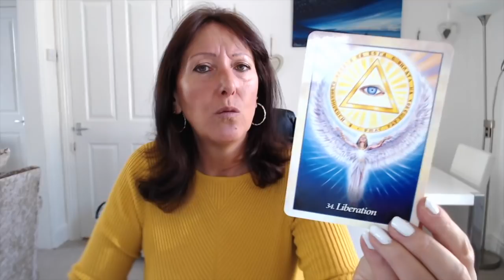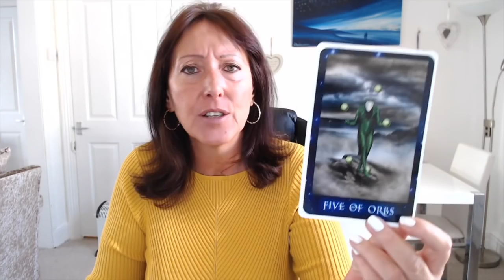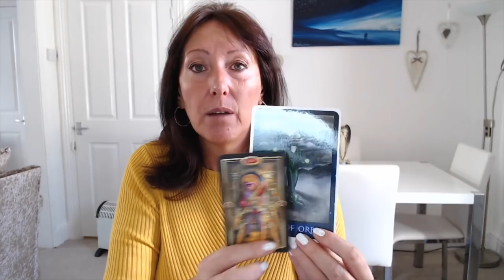DAILY TAROT MESSAGE 2 NOVEMBER 2018 - ARE YOU BEING OVERSENSITIVE?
(Subtitles are available and can be turned on or off by clicking the icon next to the HD icon at the bottom of the screen.)

Here is your DAILY MESSAGE from YOUR ANGELS AND YOUR HIGHER SELF AND INCLUDED DAILY AFFIRMATIONS AT THE END. Includes SUBTITLES.

DAILY AFFIRMATIONS.
I am so happy and grateful now that I can hand all my stresses and strains, challenges and difficulties over to the universe for resolution. I let go of all difficulties and step into ease.
I am so happy and grateful now that I am releasing all that holds me back.
I am so happy and grateful now that I am open to receiving all good things.
I am so happy and grateful now that I am safe and I am secure.
I am so grateful for the God, Goddess, Source energy within me and I know that I am manifesting and creating my beautiful life right now.
I am so happy and grateful now that I see and notice the beauty in all things.
I am so grateful now that I know and feel my own power to create.
I am so grateful now that I flow with the ease and grace of the spirit within me.
I am so happy and grateful now that I am connected to all the light and all the love within me. I feel my light and I know my power.
I am so happy and grateful now that I am at peace, content and at ease.
I am so happy and grateful now that I am having a blessed day.

Readings currently cost £40 for 30 minutes. Book 30, 45 or 60 minutes.

Sessions are £60 per hour. Prices correct at time of recording.